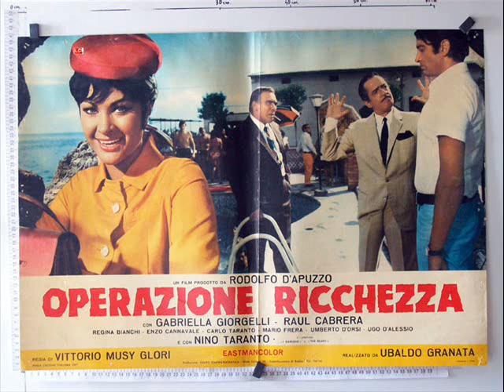Alessandro Alessandroni - Operazione Ricchezza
Jazz in the movies at Cinecittà: Alessando Alessandroni - Operazione Ricchezza.
Taken from the soundtrack of "Operazione Ricchezza" (Italy, 1968)